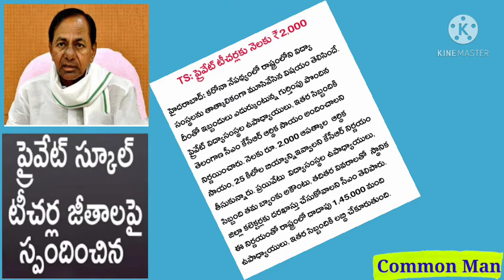Salary to Private school teachers in Telangana State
Happy news announced by Telangana state CM KCR sir to all private school teachers and other supporting staff salary will be provided.